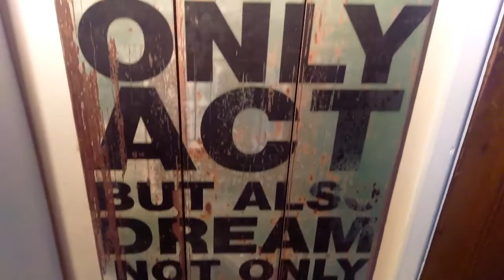Valentine's Retreat - Wye Valley Forest Wales | Just Call Me Lynz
My first upload on my new channel!! yippee!, only a 6 months delay,  let's ignore that part and also please ignore the amateurishness of the video. It is all a learning curve.
We had an amazing time at Wye Valley Forest, the retreat was just beautiful and made the perfect romantic getaway for Valentine's Day.
I hope you enjoy my little vid. I promise to get better with every video.

Best Day Of Our Lives
Lincoln Grounds, Michael Pearse, Tom Peters

Recorded on a HTC One

Lyndsey
.but you can just call me Lynz!